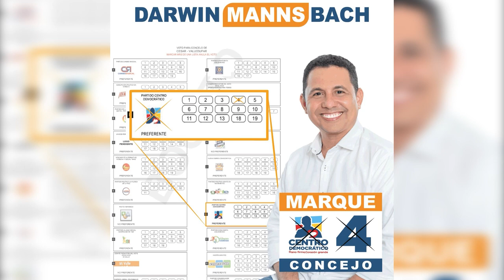GOBIERNO DEL CESAR DEVELÓ ESCULTURA EN CERA DE IVÁN VILLAZÓN